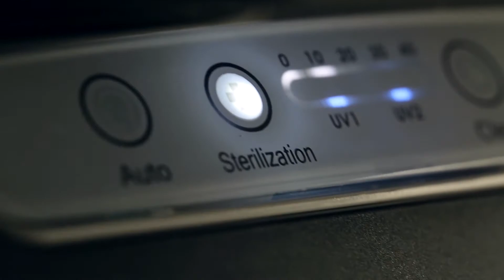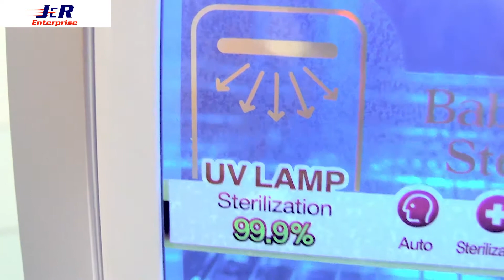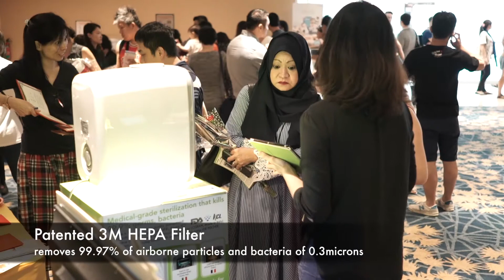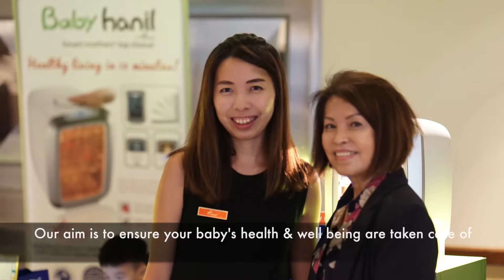Hanil 3 in 1 Sterilize